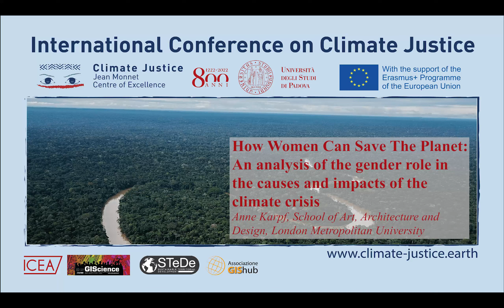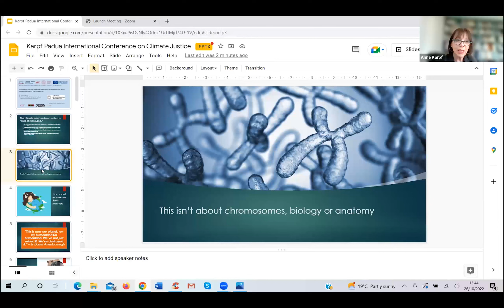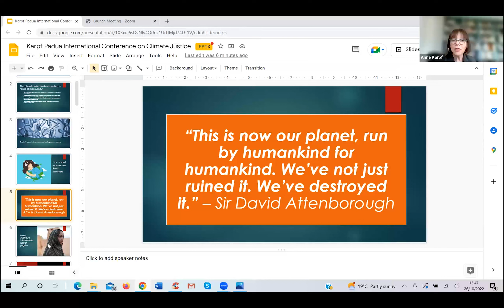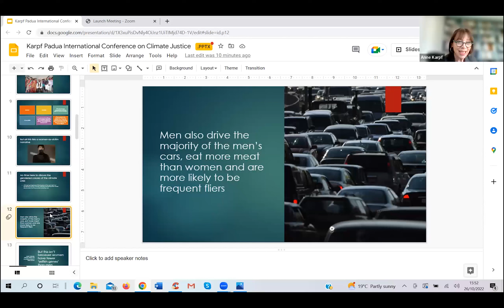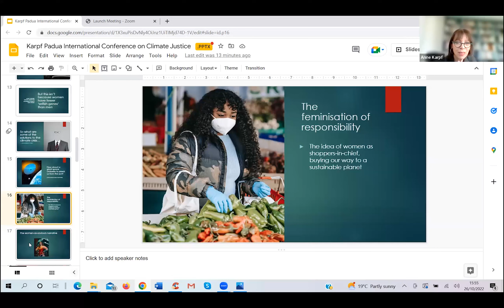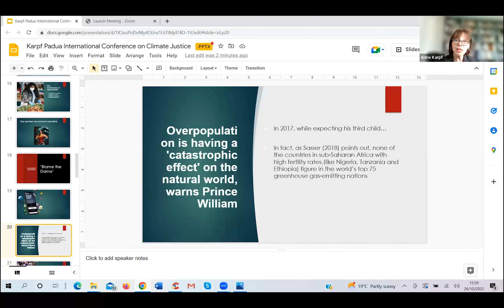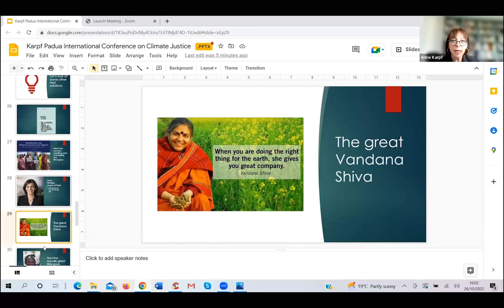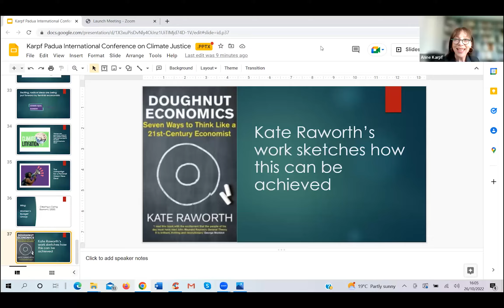How Women Can Save The Planet: Analysis of the gender role in the causes of the climate crisis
[ IV International Conference on Climate Justice ]

// Toward COP27 | Gender Intersectionality and Climate Justice - 26th October 2022 \\

//Anne Karpf is a columnist, sociologist and award-winning journalist contributing regularly to The Guardian and other publications. She has a PhD in cultural studies and is Professor of Life Writing and Culture in the School of Art, Architecture and Design at London Metropolitan University. Her research interests and publications are diverse and include gender and the climate crisis, the human voice, ageing, and Holocaust studies.
In her speech, she analyses the dominant discourses in the gender issue related to the climate crisis such as 'Climate We'. This kind of rhetoric obscures the gender impact of the climate crisis, causes and solution.

///The Conference has been held by the Jean Monnet Centre of Excellence on Climate Justice and the international research group “Climate Change, Territories, Diversities”.
Are you interested in the presentation of Dr. Anne Karpf ?

More info about the Centre of Excellence Jean Monnet on Climate Justice